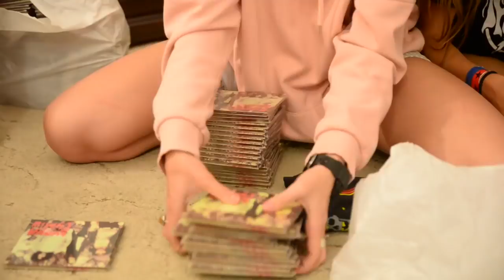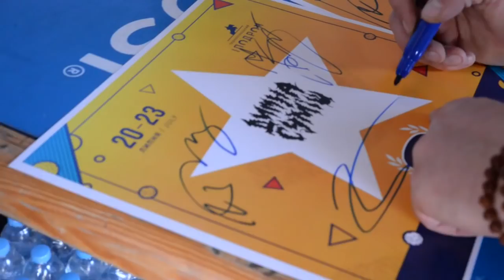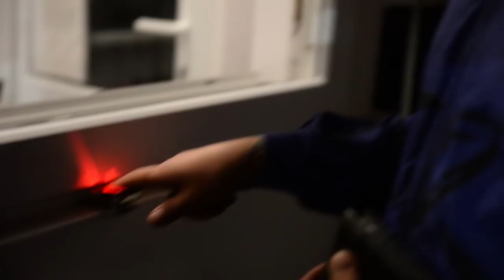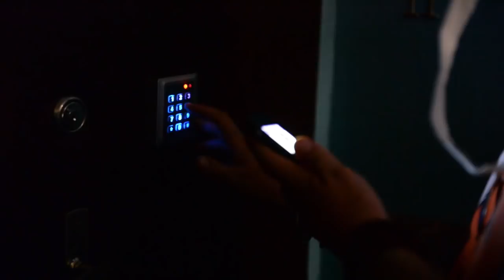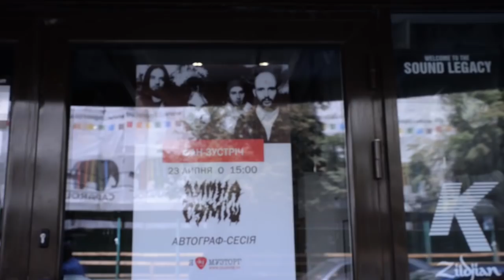The Gitas // Ukrainian Tour // Episode 2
Episode 2 of The Gitas’ Ukrainian Tour with Dymna Sumish.